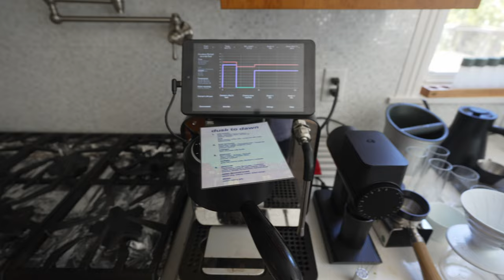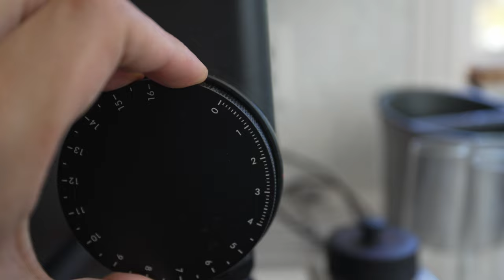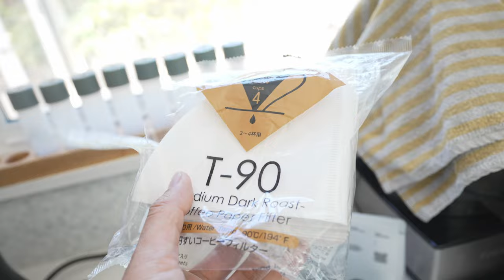The Coffee Stuff I Use for Events! (Decent DE1, Timemore Sculptor 064S, 1Zpresso ZP6)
Here's the equipment I use to run fun coffee events at people's houses! Currently rocking the Decent Espresso DE1, Timemore Sculptor 064S, 1zpresso ZP6, and more. This setup is incredibly compact and allows me to brew almost everything. I'll have a video coming out soon about this pastry coffee tasting I put together in the near future.

Timemore Black Mirror
GDealer Scale
Knockbox: Generic Knockbox
Cups: NotNeutral Vero + Lino
Coffee Gator Canister
Thirdwave Water Espresso Profile

Filming Equipment:
Sutefoto P80
Sony A7C
Sony A7IV
Sony ZV-1
Movo WMX-1
Synco M3
Synco G2